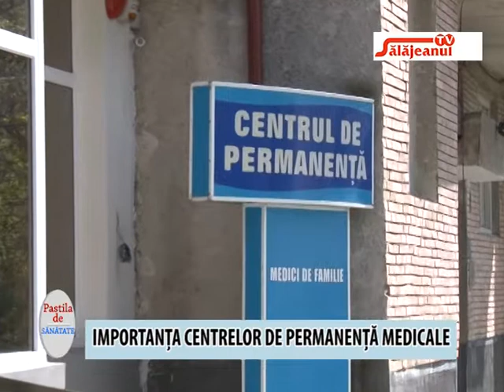PASTILA DE SANATATE IMPORTANTA CENTRELOR DE PERMANENTA MEDICALE